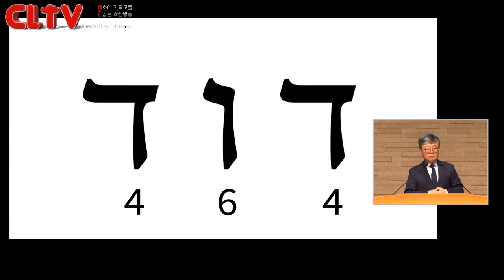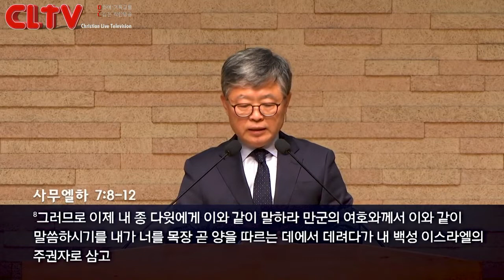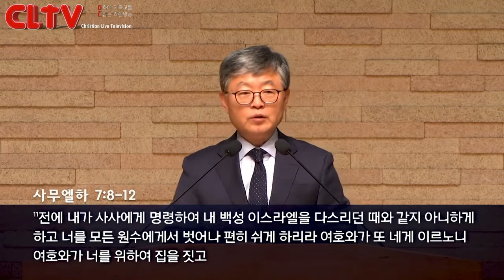CLTV 파워메시지ㅣ송태근 목사의 마태복음 강해 (1회)ㅣ'마태의 세 가지 전망'